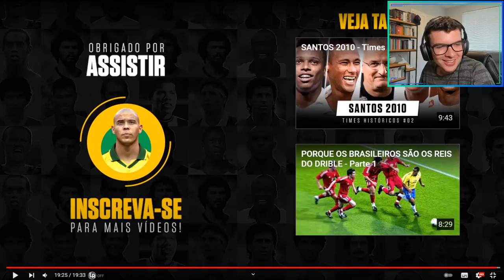OS 100 GOLS MAIS BONITOS DA HISTÓRIA DO FUTEBOL BRASILEIRO!!! (RONALDINHO, NEYMAR, ETC!)